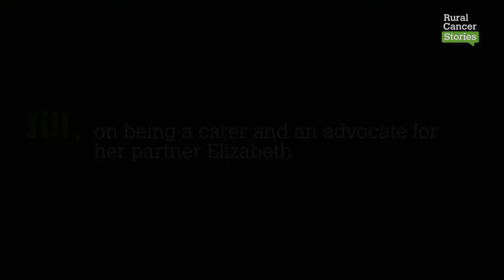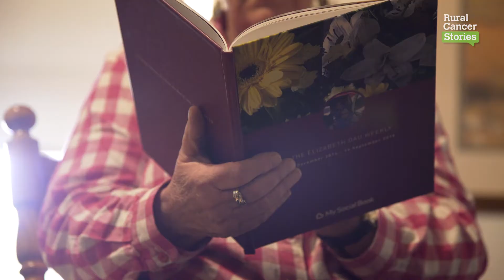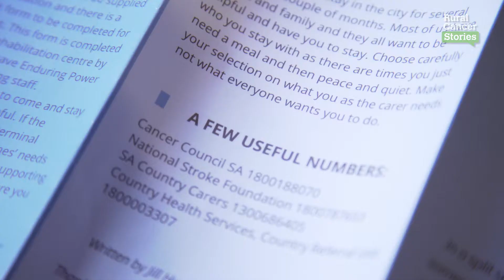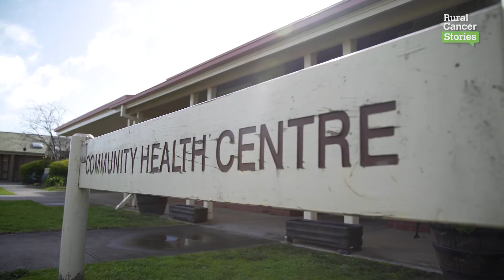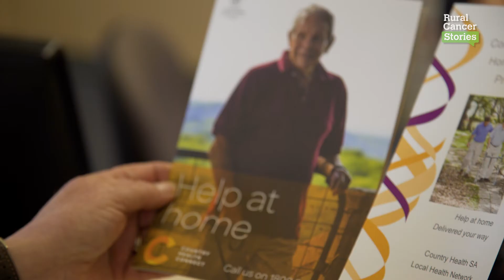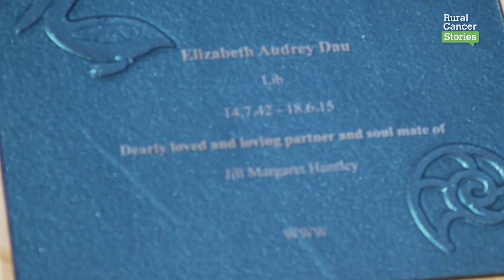Jill, Minlaton, carer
on being a carer and an advocate for her partner Elizabeth